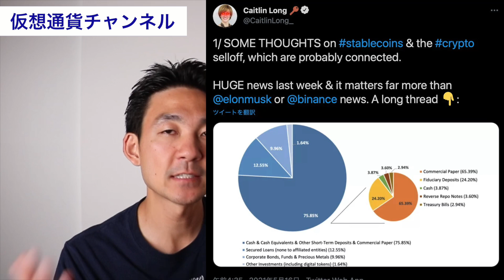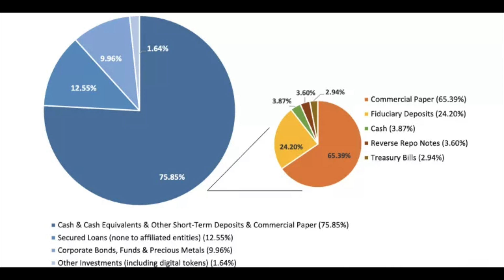仮想通貨暴落の可能性？テザーのバランスシートがヘッジファンド並み？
ビットコイン・イーサリアムを中心に仮想通貨の市場動向やトレンド、海外レポートやニュースの解説を配信しています。

おすすめの日本の取引所
▼bitFlyerにこのリンクから「スマホで」口座解説するだけで1000円分のビットコインをゲット！

▼bitbankは取引量 国内No.1の仮想通貨取引所！取引コストを最小限に抑えられる！

おすすめの海外の取引所
▼世界最大の取引所Binanceはこちら（僕もメインで使っています）